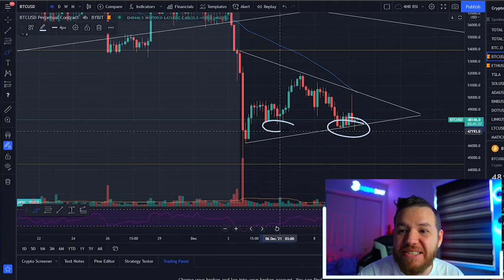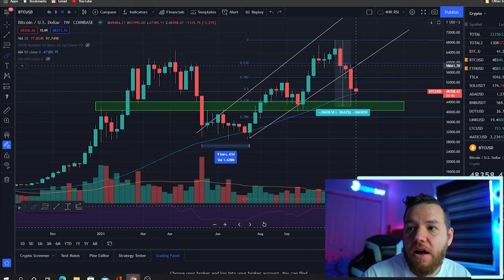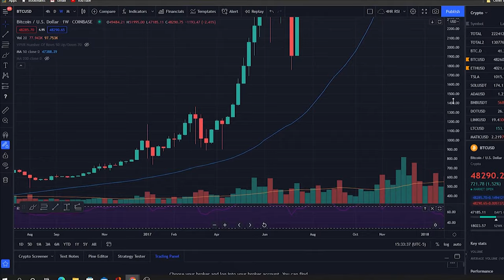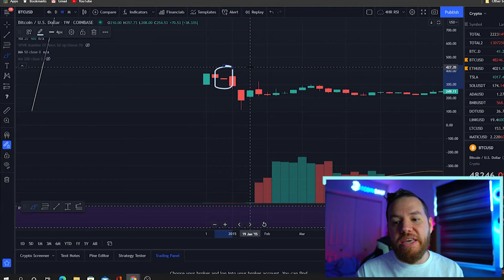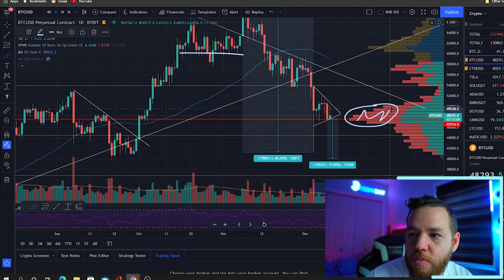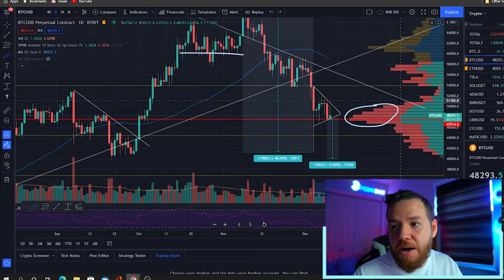Bitcoin Santa Rally Coming To Town? (Market Analysis)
In this video, we talk about a possible upcoming Santa Rally...

⏰Time stamps⏰

Welcome: 00:00